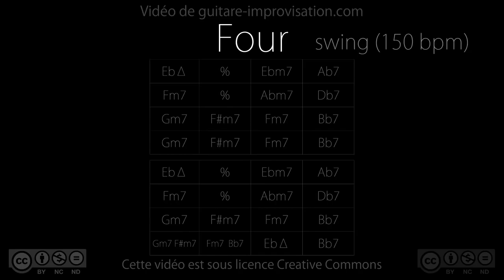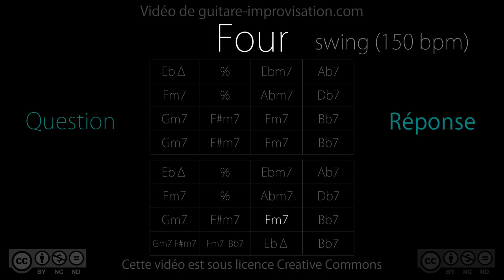Four : Question-Réponse (Q&A)